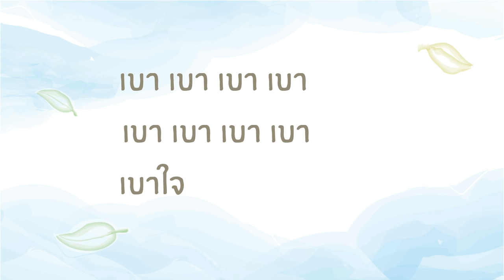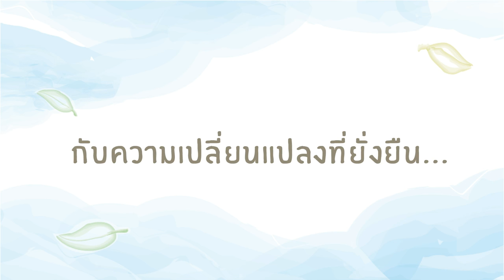เพลงเบาใจ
โดยมินท์ แตรตุลาการ เพลงในโครงการความตาย พูดได้ เครือข่ายพุทธิกา

สมาคมบริบาลผู้ป่วยระยะท้าย (THAPS)